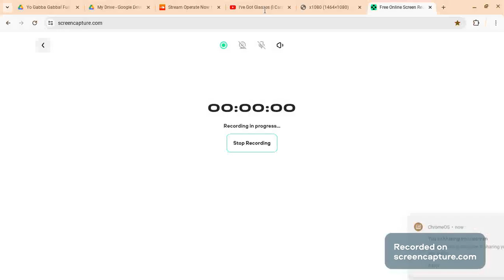Yo Gabba Gabba! Songs- I've Got Glasses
Taken From s2e9 Differences